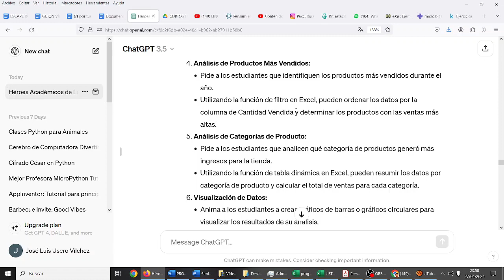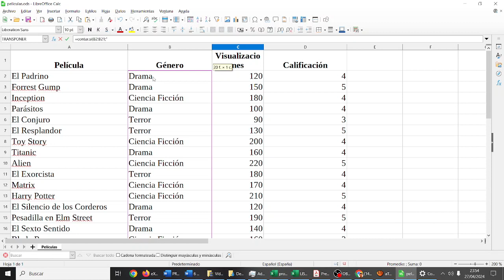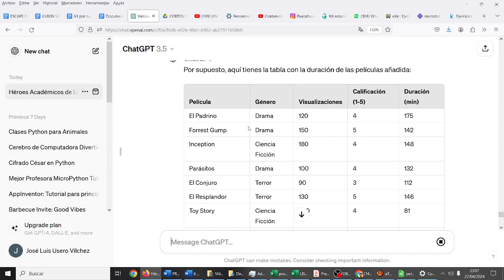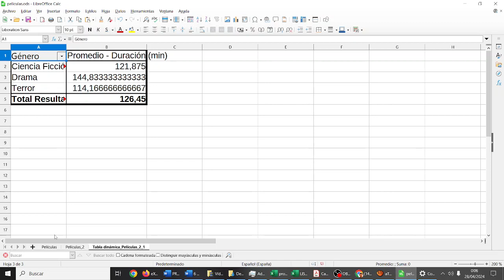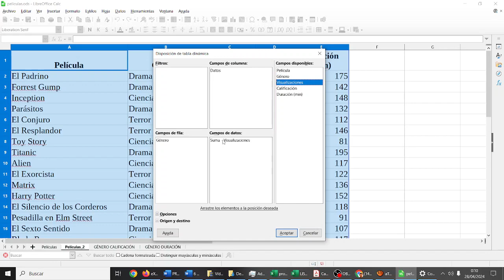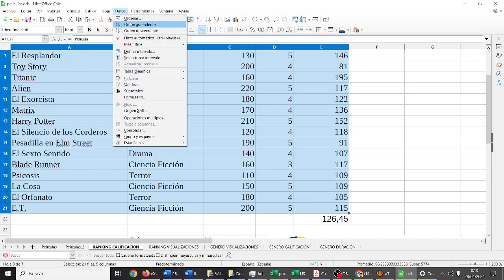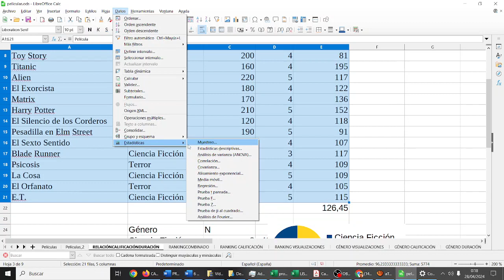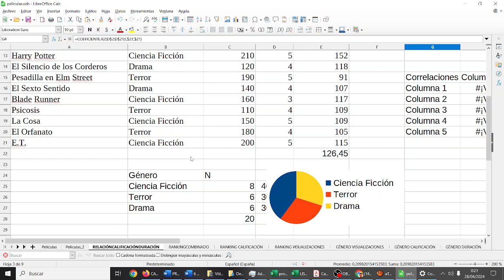Ciencia de Datos Sesión 01 Análisis básico con Excel TIC ESO Bachillerato IES Monterroso